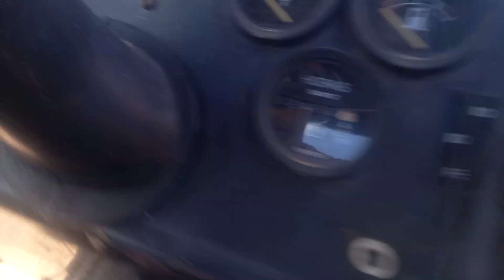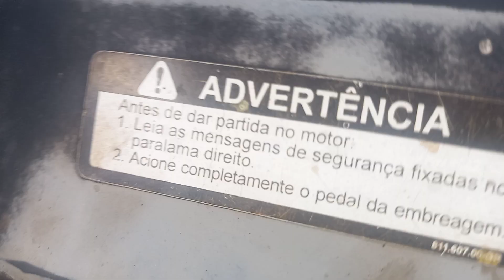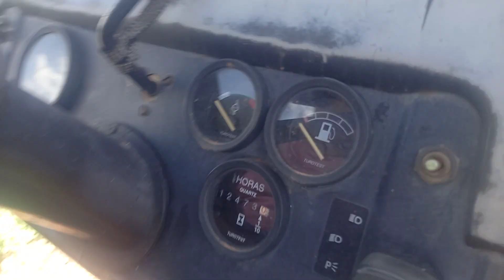Trator 🚜 🚜 Valtra Valmet botando pressão sertão nordestino 🏜🏜🏜🏜🐊🐊🐢🐢🐾🐾🛣🚜🚜🚜🚜⛽🌵🌵⛽🕷🕸🕷🕸🐆🐍🐆🐍🐐🐆🐐🐐🏜🏜🏜